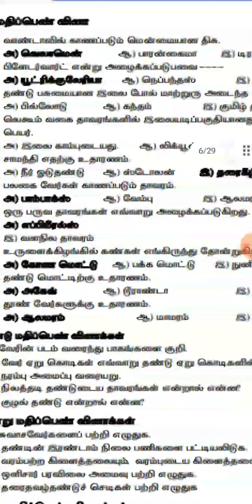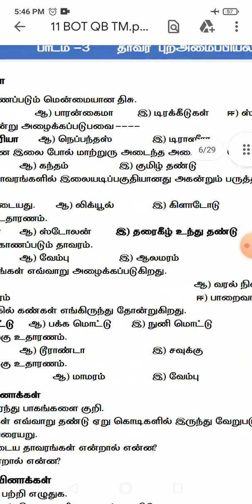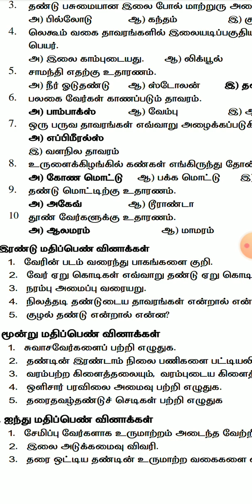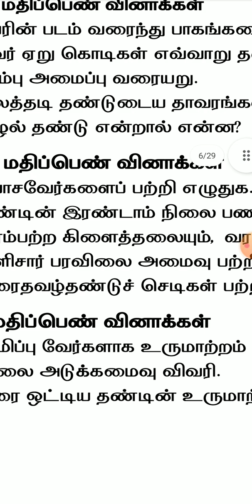11 தாவரவியல்/ பாடம் 3/மாதிரி வினா